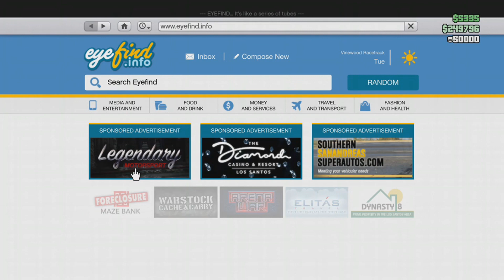GTA 5 HOW TO GET THE OPRESSOR FOR FREE?!! ROCKSTAR GIVING AWAY OPRESSOR IN THE CASINO? PS4/XBOX/PC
This week via the casino wheel rockstar are giving all players the chance to win the opressor for free via the casino wheel in gta online! what impact will this have on the future of gta online and will it lead to more griefers? let me know what you think down below.